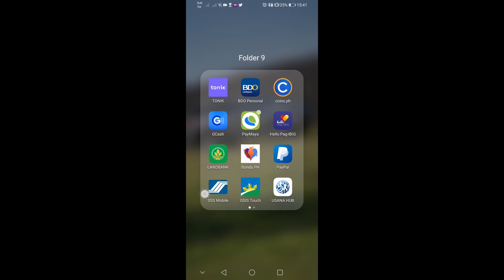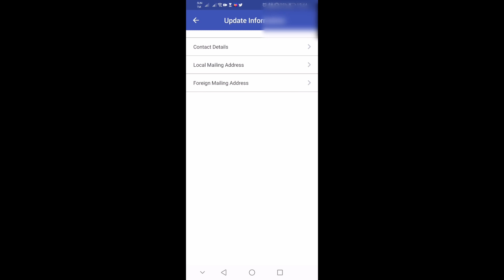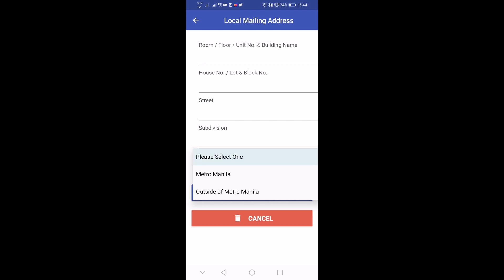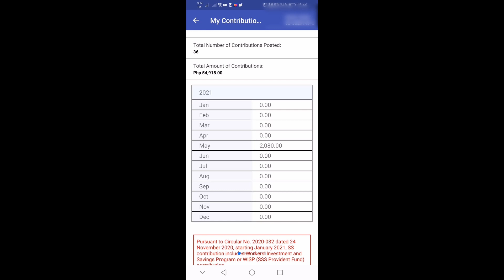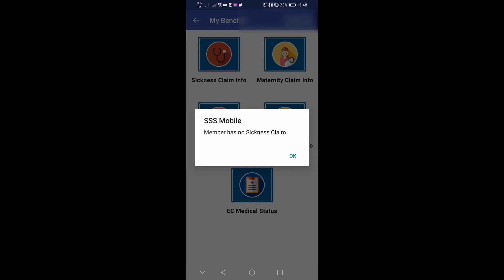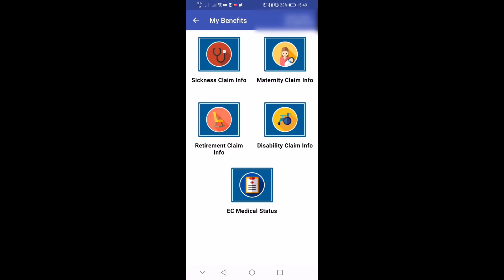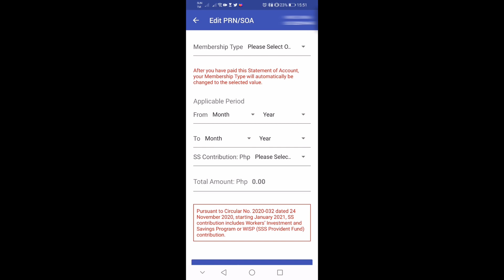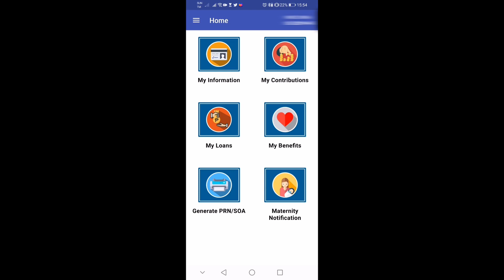SSS MOBILE APP l 2021 UPDATE l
Hey guys! I'm Woolfie and on this video tuturuan ko kayo kung paano gamitin ang SSS mobile app. Grabe ang ganda nung app guys kasi ang daling gamitin tsaka madali lang din siya i download sa google play. Pwede niyong i check sa app guys yung personal information niyo, yung sss contributions, loans pati na din yung maternity benefits niyo kung nag apply kayo. Ang astig nung app guys, sana magustuhan niyo din.

GUYS NAG-APPLY AKO NG YOUTUBE MONETIZATION PROGRAM l HOW TO APPLY FOR YOUTUBE MONETIZATION IN 2021 l